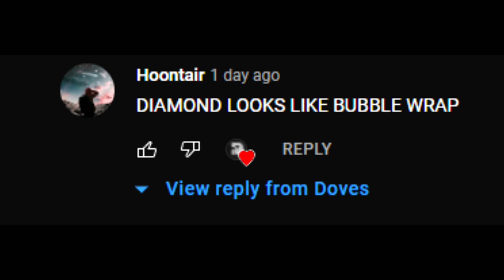the BEST KAR98K class setup in VANGUARD...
This class setup is my favorite to use on the kar right now, lmk if u guys use it in the comments below :)

Hope You Guys All Enjoyed!